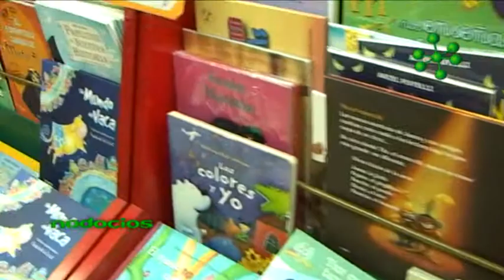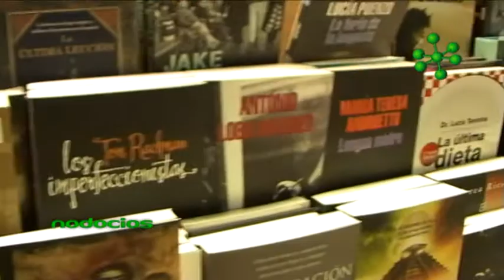LIBRERIA ROSS EMPRENDIMIENTO SILVINA ROSS ROSARIO1 NODOCIOS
Desde la mítica librería rosarina, su titular Silvina Ross nos cuenta como nace el emprendimiento de su padre y de que forma permanece en el tiempo el legado de la Librería Ross.